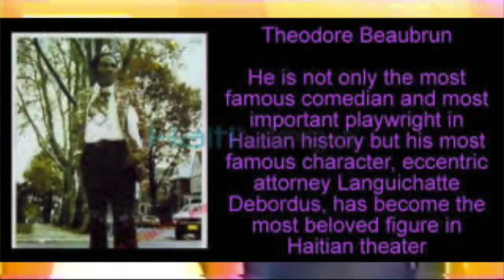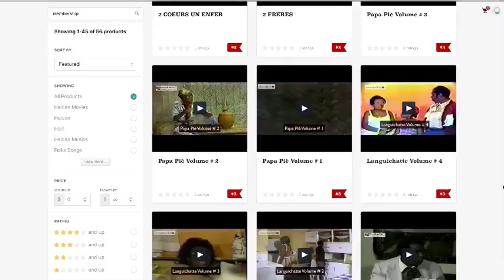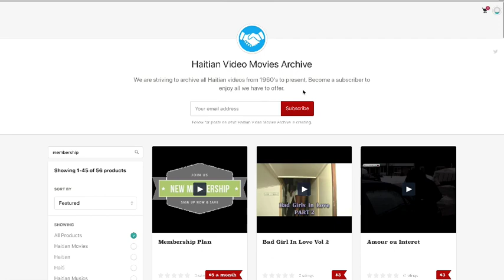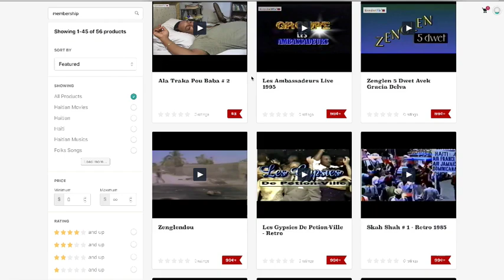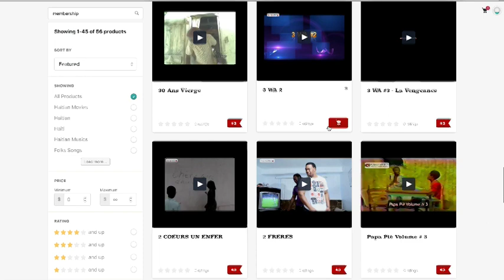Languichatte Volume # 4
Kliké sou lenk anlè a pou nou ka gadé tout videyo na volim sa.
Gen 8 epizod nan volume sa
1) Defile
2) Dechoukaj # 1
3) Dechoukaj # 2
4) Languichatte Theatre - Mme Thomas
5) Le Chat Pa La
6) L'Imprevue
7) Kou Sou kou
8)  Ka Pedi